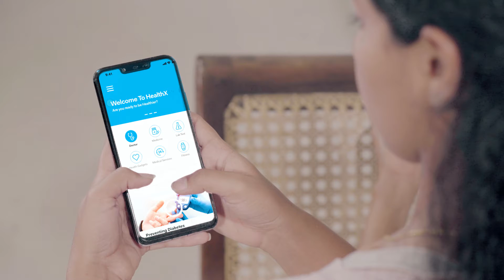Health X - Find Your Nearest Doctor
Channelling the 👩‍⚕️ ලගම Doctor 🧑‍⚕️(Nearest Doctor) is just a few clicks away! Enjoy the convenience of arriving at the clinic on time! To download HealthX (Sri Lanka) app